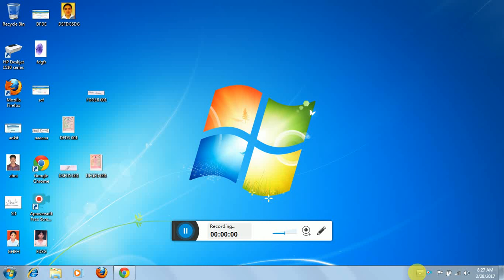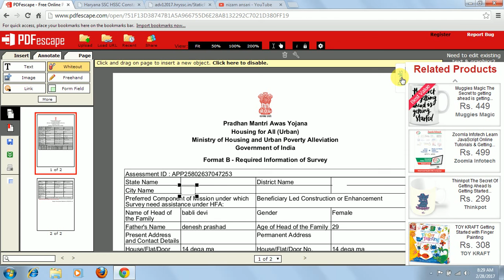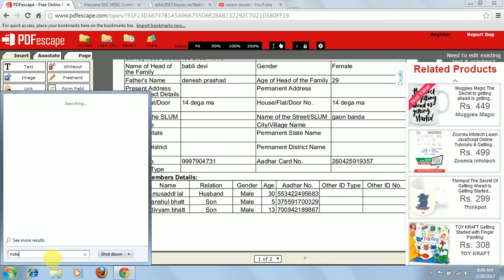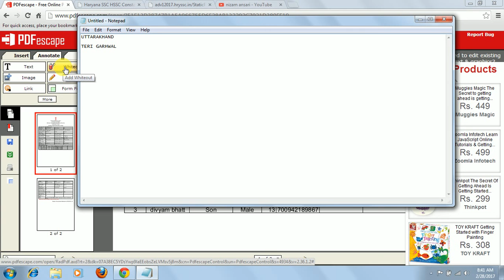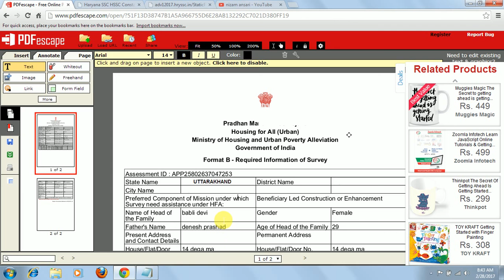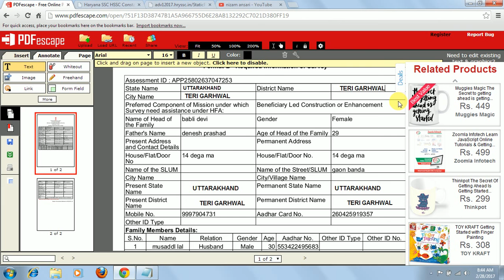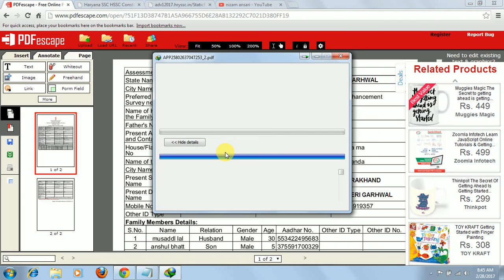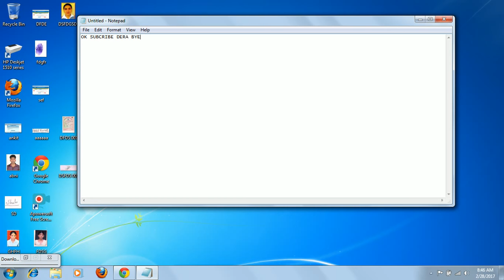how to edited pdf file